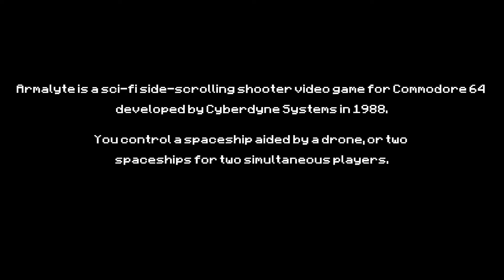Armalyte - C64 - Last Boss and Ending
Looking for more home systems endings? Pay a visit to GamEnd Cerchi altri finali per sistemi casalinghi? Visita GamEnd Armalyte 1988 Cyberdyne Systems